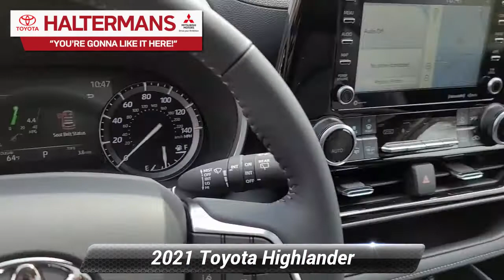New 2021 Toyota Highlander XLE, East Stroudsburg, PA 44207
Recent Arrival! 20/27 City/Highway MPG2021 Toyota Highlander XLEBlizzard Pearl 3.5L V6 DOHC AWD 8-Speed AutomaticYou're Gonna Like It Here at Halterman's Toyota!! Every new vehicle includes a 3 Year / 36,000 Mile Comprehensive Warranty and a 5 Year / 60,000 Mile Limited Powertrain Warranty. ToyotaCare plan covers normal factory scheduled maintenance for 2 years or 25,000 miles, whichever comes first. 24 hour roadside assistance is also included for 2 years and unlimited miles There's even more!! With the Halterman's Advantage every new Toyota vehicle purchased also comes with: - Paint-less Dent Repair for 1 Year - Windshield Stars / Chips / Cracks fixed for 1 Year - Tire & Wheel Repair for 1 Year - Free PA State Inspections for LIFE for every vehicle you own!!Our team at Halterman's Auto welcomes you to our online home! We have a strong & committed sales staff with many years of experience satisfying our customers' needs in the Poconos & surrounding areas. Located in East Stroudsburg, PA, we service Monroe and Pike counties with convenient access from Scranton, Wilkes-Barre, Hazleton & Warren County, NJ. We will help you find the right vehicle to fit your needs. Feel free to browse our inventory online and request more information about our new or used vehicles. Price includes: $1500 - TMS Customer Cash - CAT. Exp. 05/03/2021

[RLVID:2127:61d4b4c0c526775a:13504b3c6b8ada9a:1]